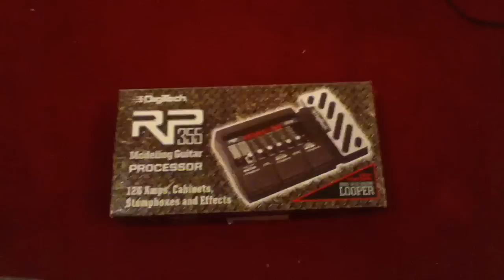Vintage V100 AFD paradise jam! \m/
**all rights reserved ** ;) VINTAGE V100 AFD PARADISE This is an original riff made by myself and played with a non-original metal drumbeat made by Digitech :D enjoy, like and please subscribe!! \m/